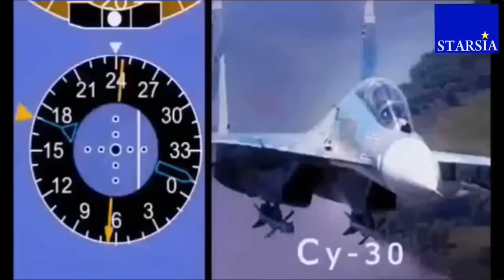JAWABAN RUSSIA ATAS SANGSI YANG DIJATUHKAN BARAT